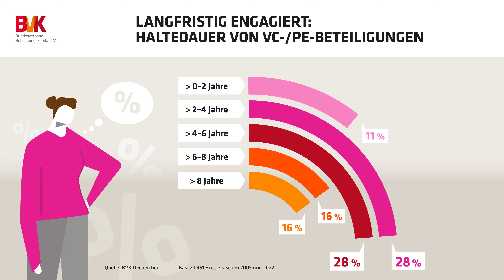Zahl der Woche - Langfristig engagiert. Haltedauer von VC-/PE-Beteiligungen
Sechs von zehn Portfoliounternehmen werden von ihren Beteiligungsgesellschaften länger als vier Jahre gehalten, ein Drittel sogar länger als sechs Jahre. Im Durchschnitt vergingen vom Einstieg einer Beteiligungsgesellschaften bis zum Exit fast fünfeinhalb Jahre. Im langjährigen Durchschnitt (seit 2005) liegt die Haltedauer bei VC/Growth-Beteiligungen mit 70 Monaten über der von Buy-Outs mit 60 Monaten.